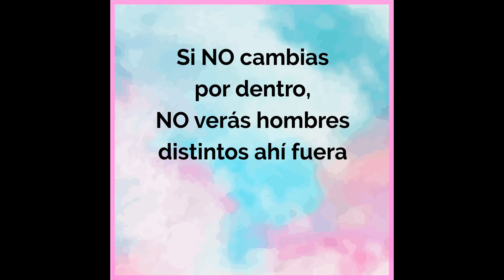Relaciones tóxicas y la ley de atracción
Te ofrezco una sesión totalmente gratuita de 40 minutos dónde revisar tu situación actual, ver si te puedo ayudar y explicarte en qué consisten mis procesos terapéuticos online y mis tarifas.

Un abrazo enorme Mujer Poderosa!